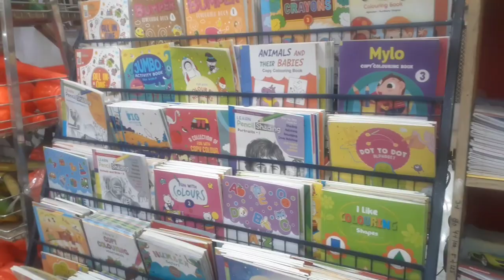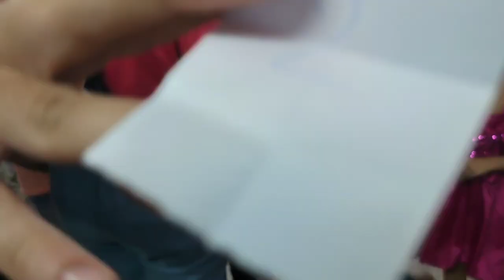IPhone Le Hi Liya | Sherwani Fas Gayi 😂 | Birthday Celebration 🎉🎂 | Nadeem Sufiya Vlog